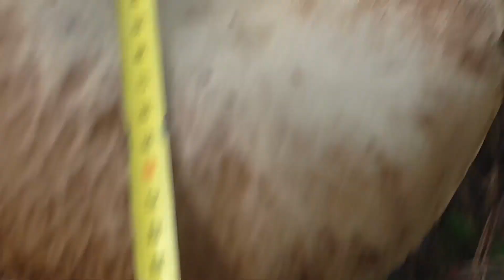Bardzo duży Prawdziwek przed Domem - Prawdziwek z Pudełka